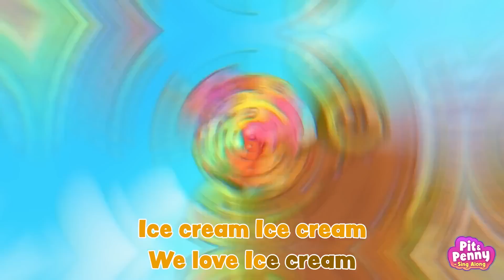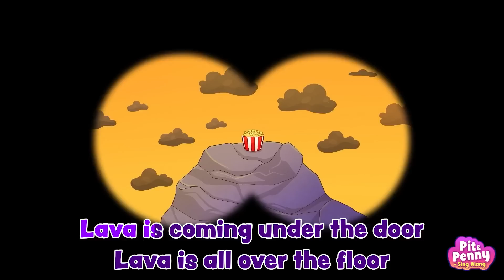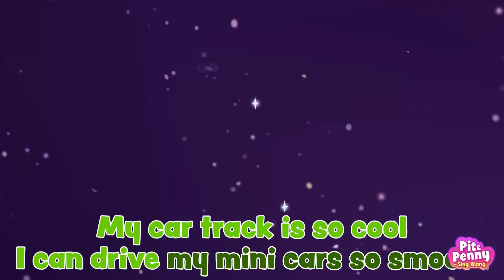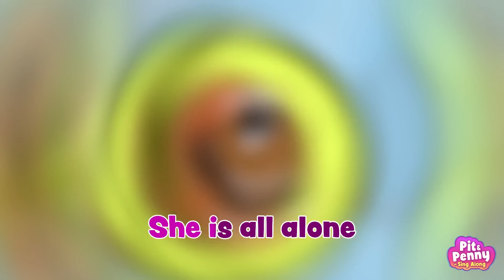Police Car Is So Dirty! 🚓 🐽| Wash Your Hands Song! 🙌 by Pit & Penny - Sing Along!🎤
Hey kids! The poor police car is so dirty! Pit and Penny need to wash it! And do not forget to wash their hands!

Stay with Pit & Penny - Sing Along! and do not miss new cool songs!